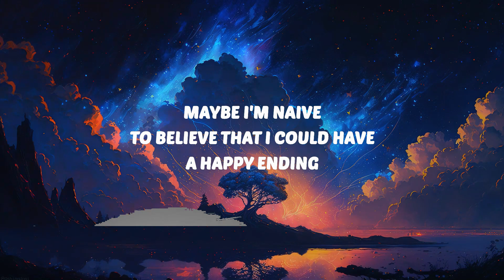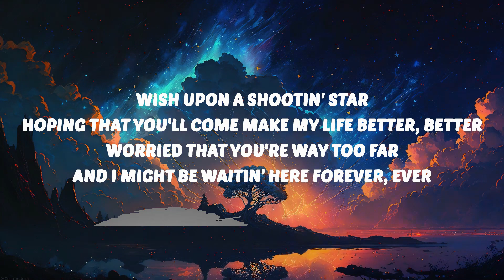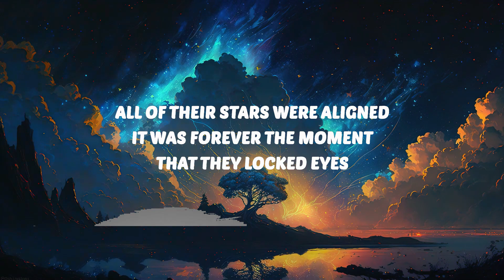Bailey Spinn - happy ending (Lyrics)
🎤 Lyrics:
[Verse 1]
Always believed in true love
Watchin' the fairytale movies when I was young
All of their stars were aligned
It was forever the moment that they locked eyes

[Pre-Chorus]
Glass slippers, horse-drawn carriage
Magic nights that end in marriage
Took a bite of the poisoned apple
Now I see that it's a foolish battle

[Chorus]
Maybe I'm naive
To believe that I could have a happy ending
Love’s only real in dreams
But it might be еasier to keep pretending

[Verse 2]
Fantasy shattеred with time
Endlessly searching, but hopeful that I will find
A perfect soulmate for life
As years goes by, I'm still questioning "where is mine?"

[Pre-Chorus]
Damsel in distress, waitin'
For my hero to come save me

[Chorus]
Maybe I'm naive
But it might be easier to keep pretending

[Bridge]
Wish upon a shootin' star
Hoping that you'll come make my life better, better
Worried that you're way too far
And I might be waitin' here forever, ever

[Chorus]
Maybe I'm naive

[Outro]
(Maybe I'm naive)

🎤 Lyrics:
[Verse 1]

[Pre-Chorus]
Took a bite of the pois